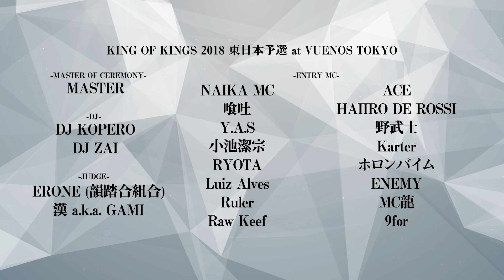野武士 vs 喰吐：KOK 2018 東日本予選 at VUENOS TOKYO ROUND2-3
【配信】KING OF KINGS 2018 -GRAND CHAMPIONSHIP FINAL-

【配信】キング・オブ・キングス 2018
Amazon Prime Video

-DVD EXCLUSIVE-
BACK STAGE REPORT
副音声：漢 a.k.a. GAMI × ERONE
CHAMPIONドキュメンタリー